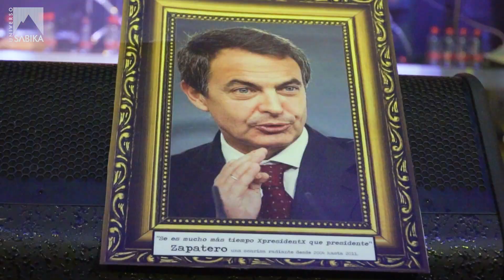Ruta ⚡Al-AlmA⚡Estaka⚡ChichoTorment⚡2022 | Aftermovie | Entrevistas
Sábado 05 de Marzo de 2022, en la Sala El Tren de Granada. Gracias a todas las personas que de alguna manera han escrito el capítulo inicial en la historia de la Ruta Al-AlmA. Esta idea nace por Universo Sabika a raíz de hermanar dichos festivales.

Publicamos un vídeo resumen que muestra unas cuantas pinceladas de lo vivido en este día, la ciudad, la sala, las bandas, asistentes y en todo lo relacionado con el festival.

Esperamos que os guste el after-movie con entrevistas que ha grabado y montado Infinity Channel tanto como a nosotros. Muchísimas gracias a las bandas, la sala y a todas las personas que ha hecho posible esta edición.

Ruta Al-AlmA Estaka ChichoTorment (Marzo 2022)
🎸 Brutal Thin (Cádiz, 1991)
🎸 XpresidentX (Madrid, 2015)
🎸 Muerto en Vida (Jaén, 2019)
🎸 Verdugo (Málaga, 2016)
🎸 Doom in Hell (Madrid, 2019)

⚡ Ven y siente la experiencia Al-AlmA Music Festival ⚡

Universo Sabika
Sonido, Luz y Forma